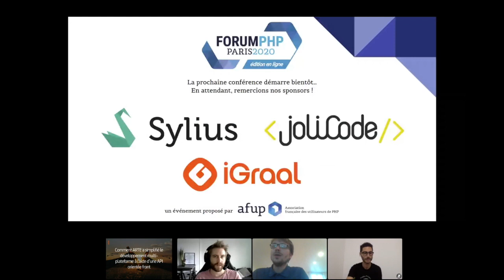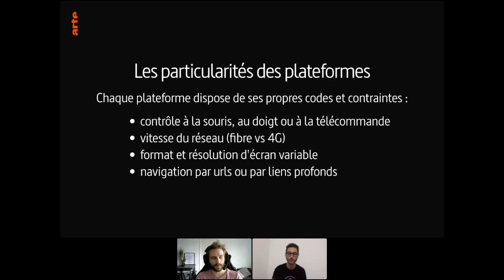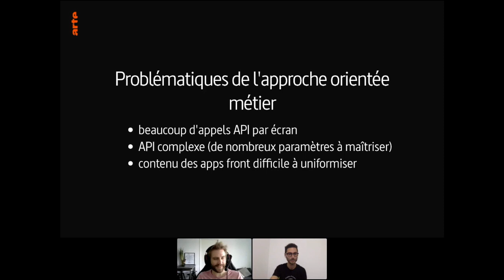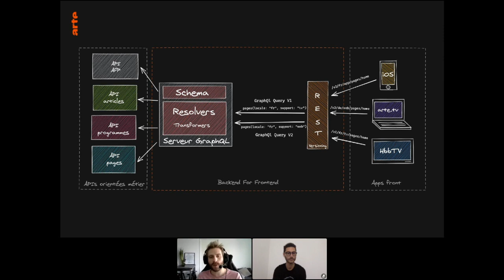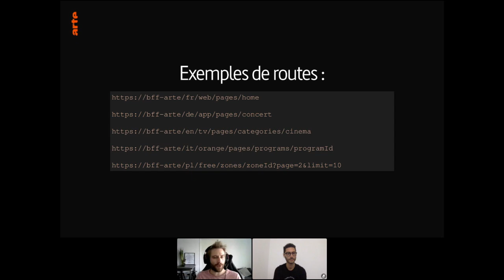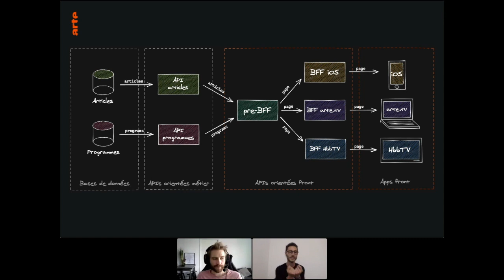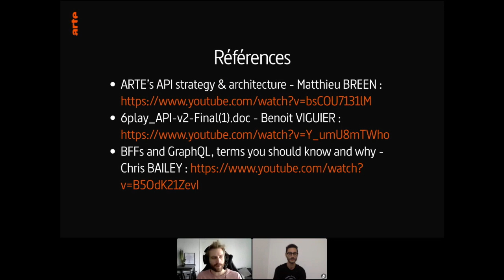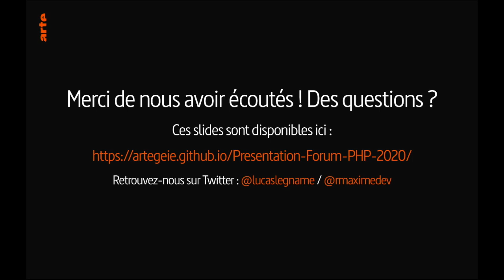Comment ARTE a simplifié le développement multi-plateforme... - Lucas LEGNAME - Maxime RICHARD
Titre Complet : Comment ARTE a simplifié le développement multi-plateforme à l’aide d’une API orientée front